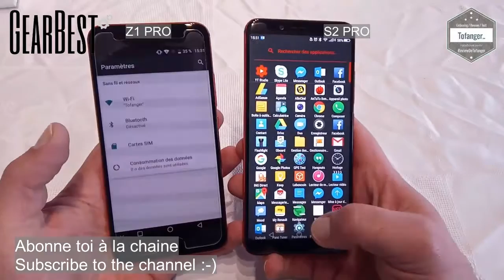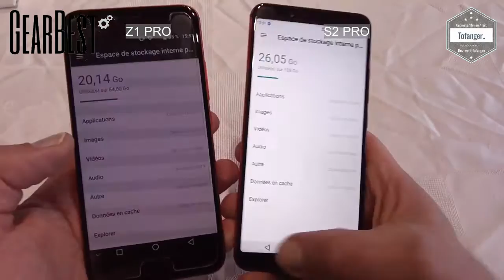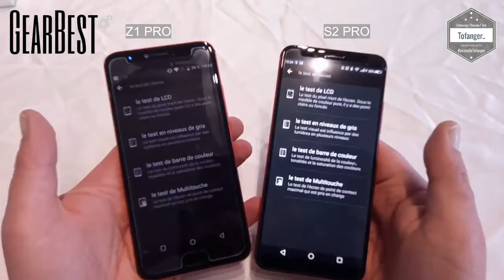Umidigi S2 Pro VS Umidigi Z1 Pro - Deux smartphones au TOP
Umidigi S2 Pro VS Umidigi Z1 Pro    Deux smartphones au TOP de la marque Umidigi.

Cette petite vidéo vous montrera les deux téléphones côte à côté afin de les comparer visuellement.

On remarquera que le S2 / S2 Pro / S2 Lite  est légèrement plus grand que le Z1 / Z1 pro de la même marque.

La grande différence entre les deux se situe surtout au niveau de l'écran.
Le Z1pro possède un écran de 5.5 pouces Amoled alors que le S2pro possède lui un 6 pouces IPS.

On notera aussi que le S2pro  est légèrement plus épais que le Z1pro (1 milimètre de différence)

Vous pouvez regarder mes vidéos d'unboxing de chacun de ces produits en suivant les liens en dessous.
Vidéo dédié a chacun des smartphones..

A bientôt
Tof..